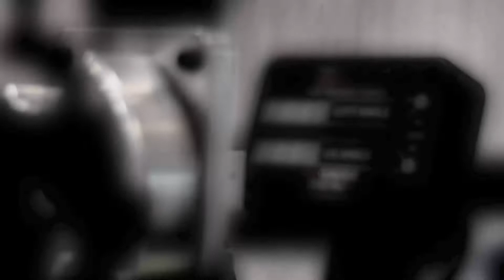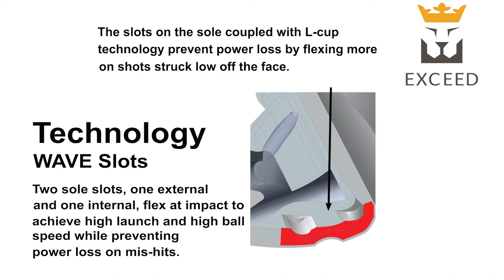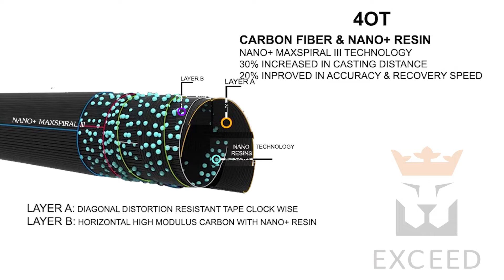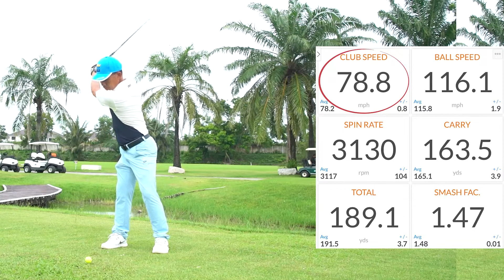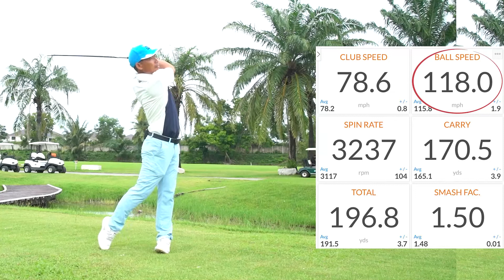NEW IRON SET EXCEED GEN3 ได้รับการออกแบบ โดยยึดมั่นในคุณภาพ เอาใจซีเนียร์เเละเอาใจนักกอล์ฟมือใหม่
NEW IRON SET EXCEED GEN3
เป็นแบรนด์ไม้กอล์ฟระดับพรีเมียม
ได้รับการออกแบบ โดยยึดมั่นในคุณภาพ
เหมาะสำหรับผู้ที่ต้องการความ รูปลักษณ์และประสิทธิภาพ
IRON SET EXCEED GEN3 ปรับปรุงแล้ว เพื่อรูปลักษณ์และ
ประสิทธิภาพที่ เทียบได้สำหรับนักกอล์ฟ ที่ต้องการการชดเชยสูง
ที่มีค่า MOI สูงสำหรับการให้อภัยความผิดพลาด
ด้วยสุดยอดนวัตกรรมที่ล้ำสมัย ที่เทโนโลยี่เพิ่มค่า MOI ได้สูงสุด
ชุดเหล็ก IRON SET EXCEED GEN3
ตระกูลหน้าเด้ง เอาใจซีเนียร์เเละเอาใจนักกอล์ฟมือใหม่
ที่ต้องการน้ำโดยรวมเบา
หน้าเด้ง บวก10-20 หลาต่อเหล็ก 1-2 เบอร์ วัสดุใบ
FORGED ที่มีความนุ่มนวลเป็นพิเศษ
ทำให้นักกลอ์ฟ รู้สึกได้เวลาตี ที่นุ่มถึงมือนักกอล์ฟ
หน้าไม้ที่ช่วยเพิ่มสปีดบอลออกจาก
หน้าเหล็กได้เร็ว เเละไกลขึ้น
ที่สำคัญ พรีเมี่ยมสุดๆ ใบเหล็กเป็นสีทอง สวยงาม
มีเหล็กทั้งหมด 8ชิ้น 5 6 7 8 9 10 AW SW
เทโนโลยี่
WAVE Slots
ช่อง L club ช่วยเพิ่มการโค้งงอหน้าไม้เพิ่มชื้น
ในการเพิ่มสปีดลูกกอล์ฟได้เร็ว และแร็งยิ่งขึ้น
ช่องว่างใต้ใบเหล็ก 2 ช่อง ช่องต้านนอก 1 ช่อง
และช่องต้านในใบเหล็ก 1 ช่อง ช่วยให้มีความยืดหยุ่น
เมื่อลูกกระทบบนหน้าใบเหล็ก
เพื่อให้ ลูกกอล์ฟพุ่งออกจากหน้าไม่ได้เร็วขึ้น และลด
การสูญเสียพลังงานจากการกระทบหน้าไม้
ทังสเตนถ่วงที่หัวไม้และปลายไม้
ช่วยให้ในการดึง CG ให้ต่ำและลึก
ทำให้ลูกลอยได้อย่างง่ายดาย และได้วิถีลูกที่ออกจ
ตรงและแม่นยำมากขึ้น จากหน้าไม้ที่
The face and soles are very thin to increase
trampoline effect for faster ball speeds.
The slots ts on the sole co oupled with L-cup
technology prevent power loss by flexing more
on shots struck low off the face.
Technology
WAVE Slots
Two sole slots, one external
and one internal, flex at impact to
achieve high launch and high ball
speer wbile preventing speed whi
มาพร้อมก้าน EXCEED LIGHT WEIGHT CARBON FIBER& NANO+RESIN
NANO+ MAXSPIRAL III TECHNOLOGY
INCREASED IN CASTING DISTANCE
INPROVED IN ACCURACY & RECOVERY SPEED
ก้านไดร์ฟเวอร์ ที่มีน้ำหนักเบาที่สุด
มีก้านให้เลือก มีทั้ง FLEX R เเละ SR
FLEX R     50g  tq 4.8
FLEX SR   53g   tq 4.5
จากปกติราคาตั้ง 25900 บาทพิเศษสำหรับลูกค้า11GOLF
ลดพิเศษเพียง 15900 บาทเท่านั้นครับ
สอบถามเพิ่มเติมได้ที่ ELEVENGOLF ได้ที่
LINE :@11golf (อย่าลืมใส่ @ ด้านหน้านะครับ)
หรือแอดไลน์โดยการคลิกลิงค์